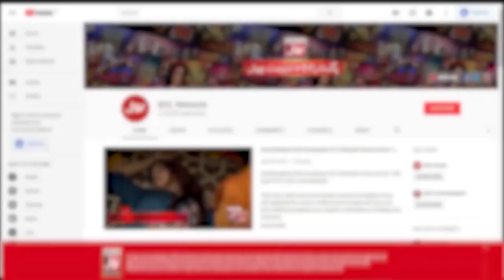Hunaid Lakhani Ke Inteqal Pe Izhar e Afsos | Mehman Se Kuch BOL | Faysal Quraishi | Ramazan Mein BOL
Hunaid Lakhani Ke Inteqal Pe Izhar e Afsos | Mehman Se Kuch BOL | Faysal Quraishi | Ramazan Mein BOL  | BOL Entertainment